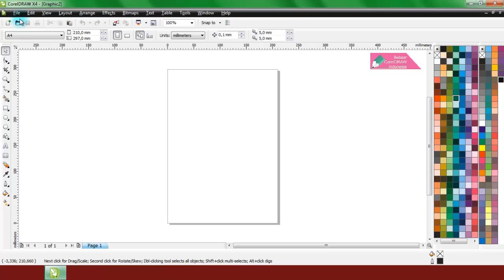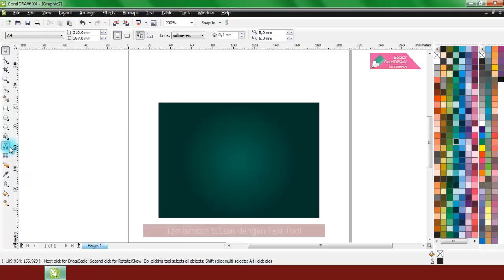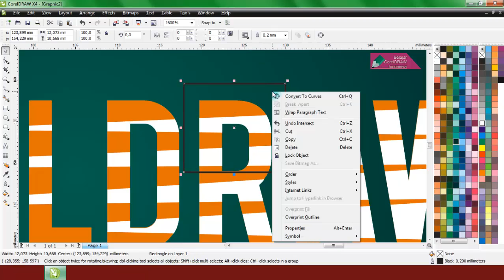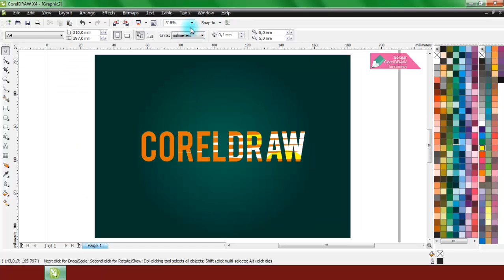Belajar CorelDRAW | Text Tool, Freehand, Rectangle & Intersect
Tutorial belajar CorelDRAW untuk pemula menggunakan CorelDRAW X4.